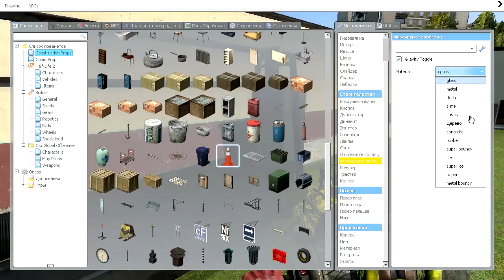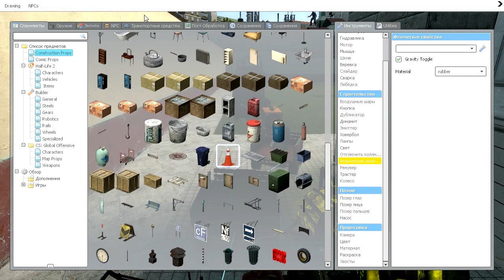Угараем в Garrys Mod - Серия 2 [Паровозик, чух-чух-чух] [Sandbox]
Просто веселимся в Garry's Mod'e. Вас ждут угар, всякая чебурда и приключения не только в песочнице! Надеюсь, вам понравится =)
Вы всегда можете подсобить мне монеткой на WebMoney! Мои кошельки:
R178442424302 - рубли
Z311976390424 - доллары